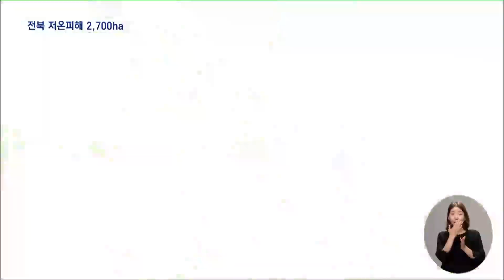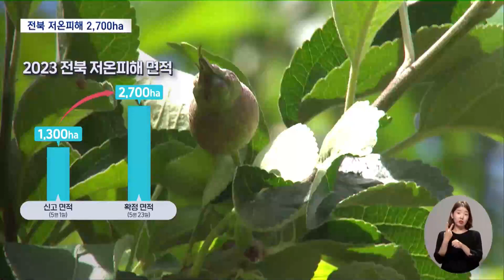저온피해 전북 2,700ha..사과·복숭아·배 집중 | 전주MBC 230523 방송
◀앵커▶
이상 저온으로 인한 농작물 피해가 당초 예상보다 매우 심각한 것으로 나타났습니다.

지난달 초 전라북도를 엄습한 저온 피해 결과가 이제 집계된 건데요.

전라북도의 현지 실사 결과 과수를 중심으로 신고된 면적의 무려 두 배인 2천 7백 헥타르가 냉해를 입은 것으로 나타났습니다.

이창익 기자입니다.

◀리포트▶
배 주산지인 전주 원동의 과수원 마을입니다.

배나무 한 화초에 달린 열매 수가 평년의 절반 수준에 불과해 솎아주기가 필요 없을 정도입니다.

남아있는 열매도 크기가 작거나 형태가 온전하질 않습니다.

지난달 초 개화기에 입은 냉해 때문입니다.

본격적인 피해는 수확기에나 확인되겠지만, 상당수 열매가 껍질이 녹이 슨 것처럼 변하는 동녹현상이 우려되고 있습니다.

[소순일 / 전주농업기술센터]
"착과 됐다고 해도 과일 크기가 굉장히 작았거든요 발육상태가 좋았던 것들 중에서도 기형과가 굉장히 많아 가지고 올해 좀 상품성이 좋지 않을 것으로 판단하고 있거든요"

전라북도가 현장 실사를 통해 확정한 올해 농산물의 저온피해 면적은 2천7백 헥타르,

한 달 전 신고 면적의 무려 2배가 넘고, 피해가 컸다는 2년 전 저온피해의 3배에 이릅니다.

가장 피해가 심각한 품목은 사과입니다.

장수와 무주, 남원 등지의 농가가 입은 냉해 피해는 전체 확정 면적의 50%에 가까운 천 3백 헥타르에 이릅니다.

다음으로 임실과 전주가 주산지인 복숭아, 그리고 김제와 전주, 완주의 배가 각각 2~3백 헥타르를 차지하고 있습니다.

농가가 당장 받을 수 있는 건 농약대 지원으로 헥타르당 250만 원가량입니다.

전라북도에는 모두 77억 원가량이 지원되는데 지원 시기는 복구계획이 확정되는 다음 달 말로 예측됩니다.

불행 중 다행인 건 피해가 집중된 과수농가의 90% 이상이 재해보험에 가입했다는 점입니다.

[오형식 / 전라북도 농산유통과장]
"재해보험 가입농가는 수확량 감소 보조금도 올 가을에 별도로 받게 될 것이라고 생각됩니다"

이상기후로 인한 농작물 피해가 갈수록 증가하는 추세여서 재해보험 가입은 물론 실천 가능한 대응방안 마련이 요구됩니다.

MBC 뉴스 이창익입니다.

영상취재: 서정희